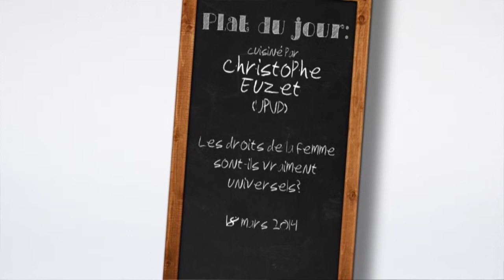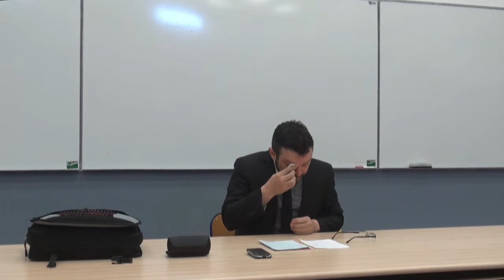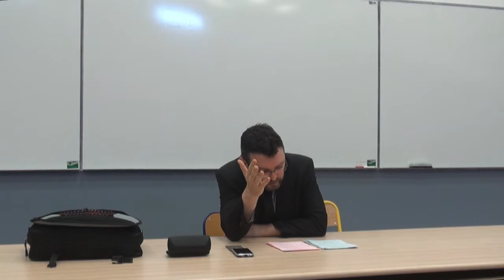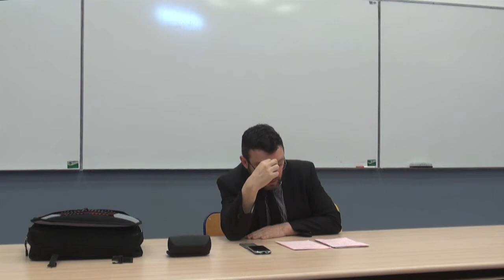Les Midis du CERTAP saison 3 - Les droits de la Femme sont-ils vraiment universels?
Les Midis du CERTAP, saison 3
Cycle de conférences d'actualités

Christophe Euzet (UPVD)
Les droits de la Femme sont-ils vraiment universels?

Ces manifestations sont ouvertes à tous les publics.

Générique et vidéo réalisée par Morgan Boyer du service Pl@tinium de l'UPVD